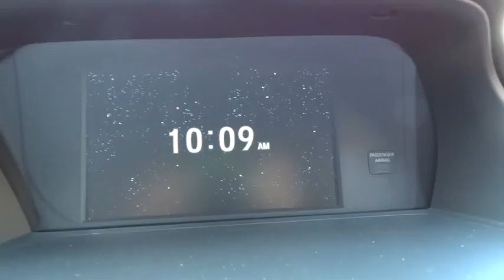2014 Honda Accord Concord, Charlotte, Gastonia, Matthews, Huntersville, NC 143300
2014 Honda Accord

FUEL EFFICIENT 34 MPG Hwy/24 MPG City! Sport trim. Dual Zone A/C, CD Player, Alloy Wheels, Overhead Airbag, Back-Up Camera, Bluetooth, iPod/MP3 Input, The 2014 Honda Accord earns top honors in the midsize sedan class with its mix of excellent packaging, superb fuel economy and rewarding performance. -Edmunds.com. Warranty 5 yrs/60k Miles - Drivetrain Warranty; KEY FEATURES INCLUDE: Back-Up Camera, iPod/MP3 Input, Bluetooth, CD Player, Aluminum Wheels, Dual Zone A/C. Rear Spoiler, MP3 Player, Remote Trunk Release, Keyless Entry, Steering Wheel Controls. VEHICLE REVIEWS: Great Gas Mileage: 34 MPG Hwy. VISIT US TODAY: We devote ourselves to helping and serving our customers to the best of our ability. It is our honor to have you come in to our dealership and drive the vehicle of your dreams home. Our goal is to offer the most modern and convenient access to up-to-date and accurate information, which our customers have come to expect and rely upon for all their automotive needs. Fuel economy calculations based on original manufacturer data for trim engine configuration. Please confirm the accuracy of the included equipment by calling us prior to purchase.